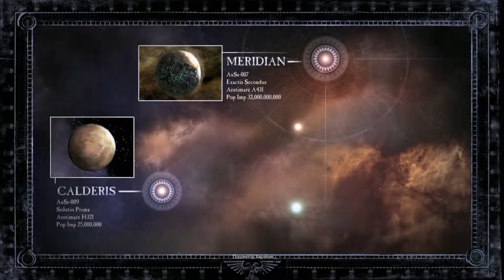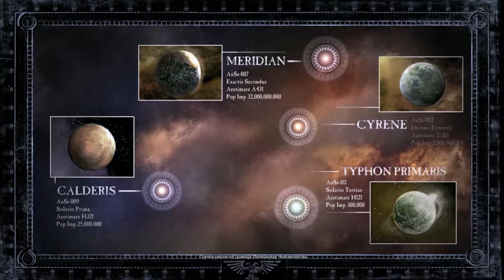Warhammer 40,000 Dawn of War 2, Часть 1 - Новый Вызов!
Прохождение кампании Warhammer 40,000 Dawn of War II, с комментатором The Phenome!

Игра - Warhammer 40,000 Dawn of War II

Жанр - Стратегия

Время выпуска игры - 19 февраль, 2009 год.